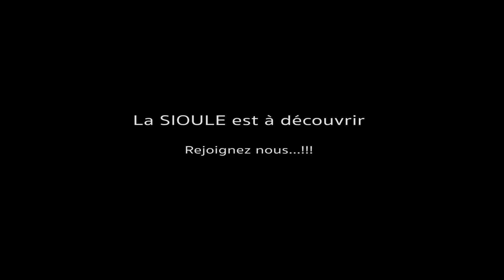Sioule River de Marc Bracelet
Films fait par Marc Bracelet ( Eone Production) pour la venue du RISE dans le 63